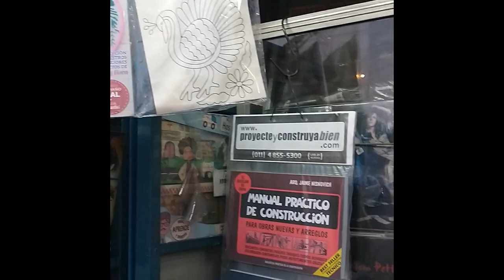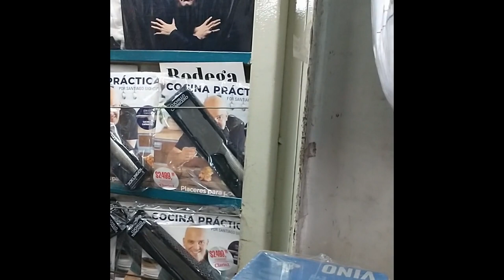Kiosco de diarios y revistas en venta zona Pacheco, BsAs, Argentina, frente a la Ford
Parada Kiosco De Diarios Y Revistas, Con Plastica Actualizada, Reparto Propio Y Suscriptores, Venta De Mostrador, Sube - Carga Virtual. Zona Ford - Pacheco. Escucho Ofertas

Parada con escaparate metalico en buen estado (recientemente adquirido).
Venta de mostrador y reparto propio a empresas de la zona y clientes particulares fijos.
Cuenta con carga virtual y Sube.
Reciente servicio de entrega y recepcion de paquetes de mercado libre.
Con una antiguedad de más de 50 años en la zona.
Vendo porque me jubilo!!

Su consulta no molesta, contactame. Escucho ofertas.